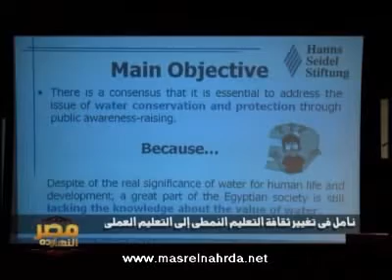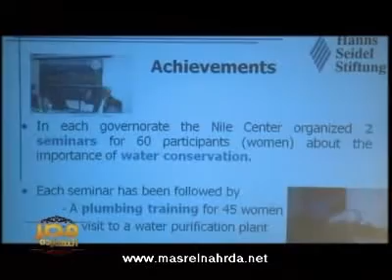مصر النهارده وندوة المياه بساقية الصاوي 17-1-2011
ساقية الصاوي تنظم ندوه لترشيد استهلاك المياه